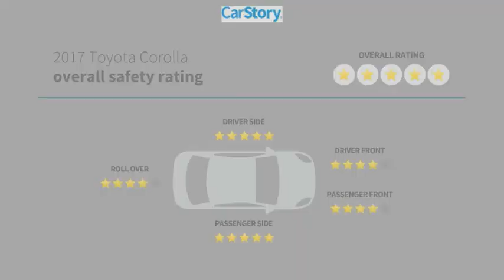2017 Toyota Corolla C916919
2017 Toyota Corolla LE

CARFAX One-Owner. Clean CARFAX. Certified. Falcon Gray Metallic 2017 Toyota Corolla LE FWD CVT 1.8L I4 DOHC Dual VVT-i Corolla LE, Toyota Certified Used Vehicles Certified, 1.8L I4 DOHC Dual VVT-i, Falcon Gray Metallic, Black w/Fabric Seat Trim, ONE YEAR FREE MAINTENANCE, CARFAX ONE OWNER, CLEAN CARFAX, BACK-UP CAMERA, Exterior Parking Camera Rear.Fast, Friendly, Fair & Fun. Odometer is 8248 miles below market average! 28/36 City/Highway MPGToyota Certified Used Vehicles Details:* Transferable Warranty* Limited Comprehensive Warranty: 12 Month/12,000 Mile (whichever comes first) from certified purchase date. Roadside Assistance for 1 Year* 160 Point Inspection* Vehicle History* Roadside Assistance* Powertrain Limited Warranty: 84 Month/100,000 Mile (whichever comes first) from TCUV purchase date* Warranty Deductible: $50Awards:* 2017 KBB.com 5-Year Cost to Own Awards * 2017 KBB.com 10 Best Sedans Under $25,000 * 2017 KBB.com Best Resale Value Awards * 2017 KBB.com 10 Most Awarded BrandsFinal vehicle sale price is also subject to safety inspection costs, certification costs and repair order costs. Call your Internet Managers today for details. All offers are mutually exclusive. All vehicles subject to prior sale. See dealer for complete details.